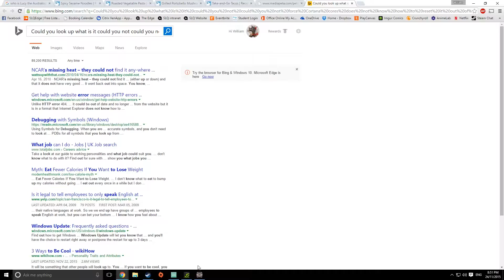Potato Plays: 100% Done With This S**T | Titan Souls Ep 11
We are so done with this game...